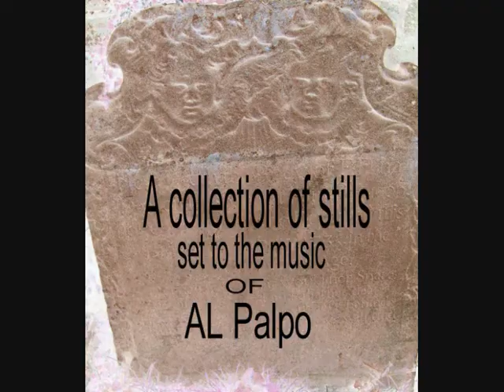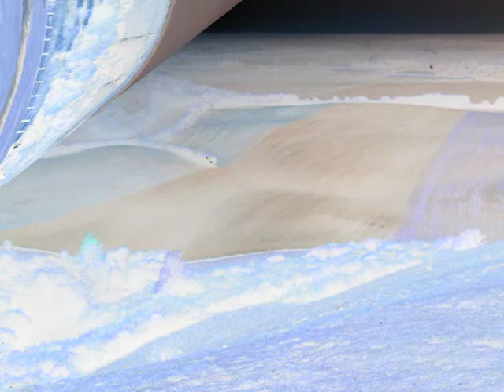Al Palpo - A Trip To Hemel Hempstead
A set of stills taken in Hemel Hempstead & Five Knolls, courtesy of Gordon Comstock..